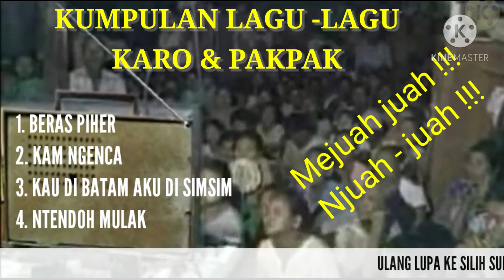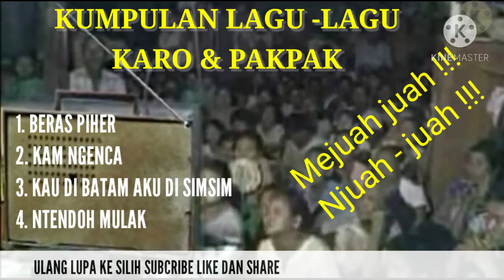KUMPULAN LAGU KARO DAN LAGU PAKPAK DAIRI